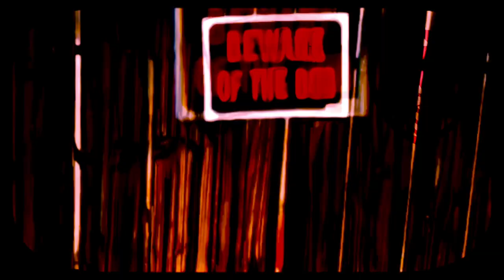Robert Babicz - peaceful creatures / BABICZSTYLE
After some months of silent studio work, Robert returns with a pure BABICZSTYLE release, elegant and melancholic. When other artists make shorter tracks, robert does the opposite.
1. Peaceful Creatures 15min
2. Last Rose (part 1) 11min
3. Last Rose (part 2) 11min
4. Your Life 3min

Let the music carry you away.
BABICZSTYLE